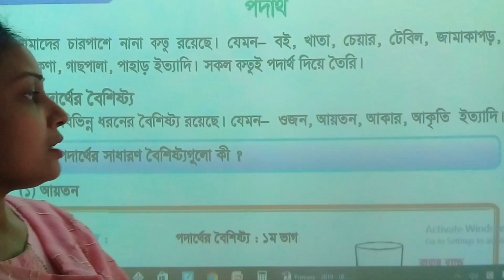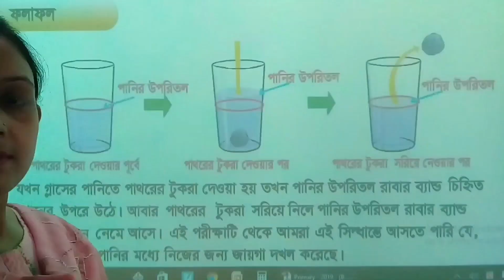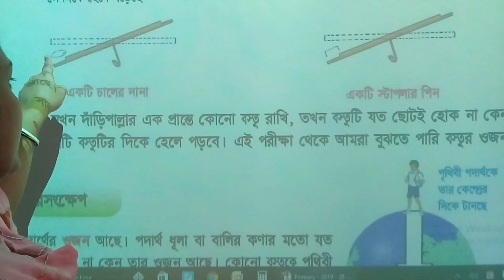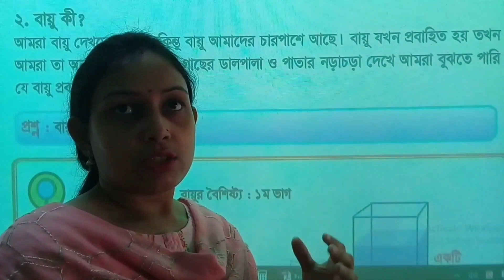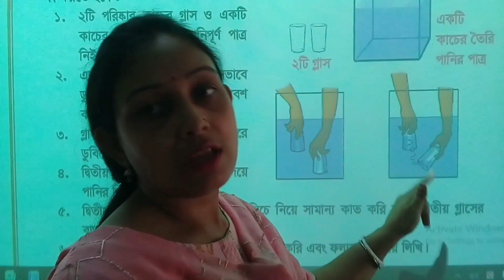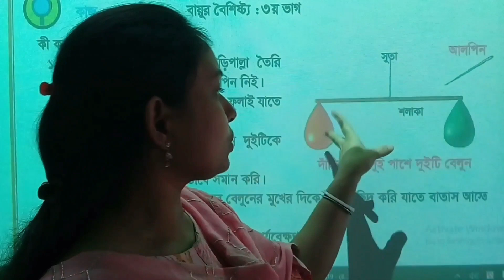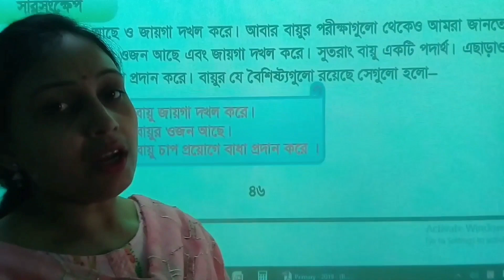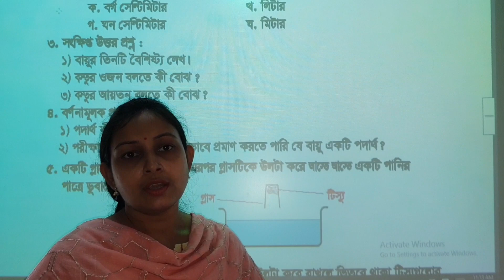৪র্থ শ্রেণি। প্রাথমিক বিজ্ঞান। অধ‍্যায়-৬ পদার্থ। শিক্ষক - সুমিতা সরকার।